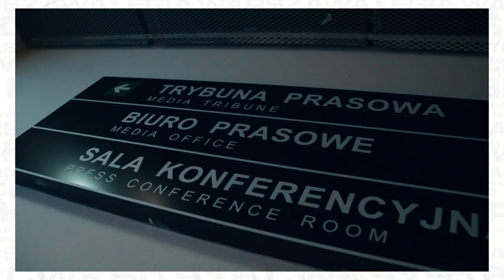SZYBKA KONFA: Joel Valencia, Przyszłość Antolicia, Nowe Rozdanie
W nowym odcinku Szybkiej Konfy dowiecie się, jakie zdanie na temat Joela Valencii ma trener Aleksandar Vuković, jaka przyszłość czeka Domagoja Antolicia, a także czy po przerwie na reprezentacje czeka nas nowe rozdanie...